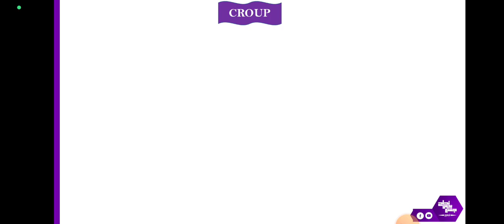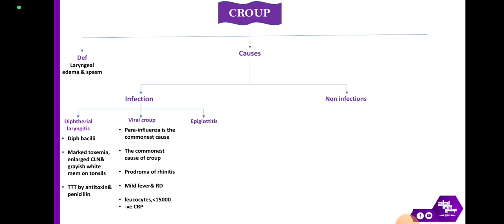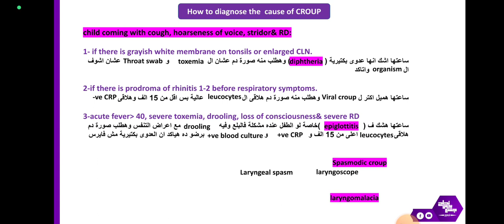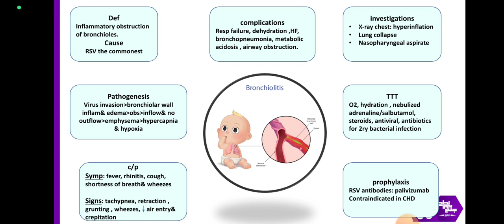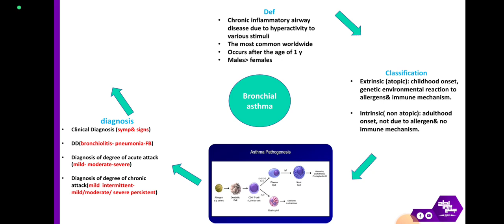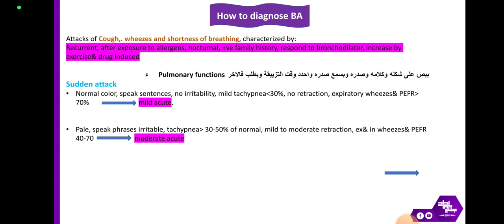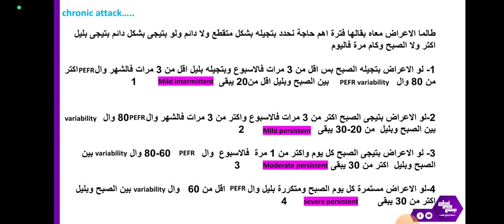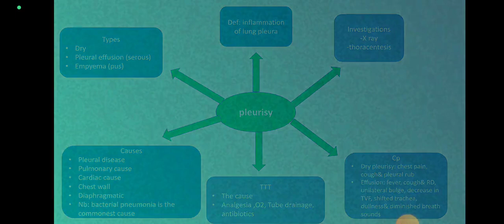Revision of Ch5: Chest ; Pediatrics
الأسئلة 👇
Part 1👇